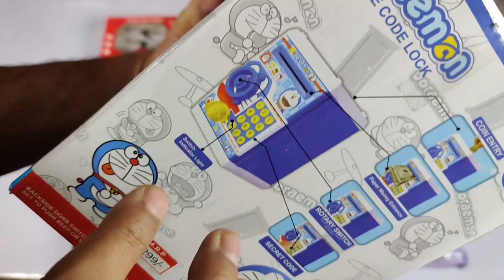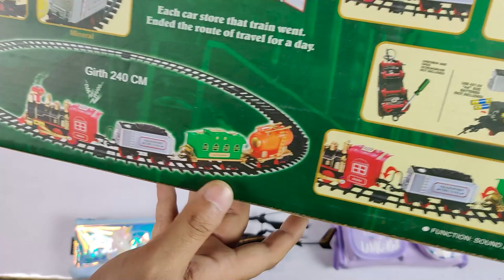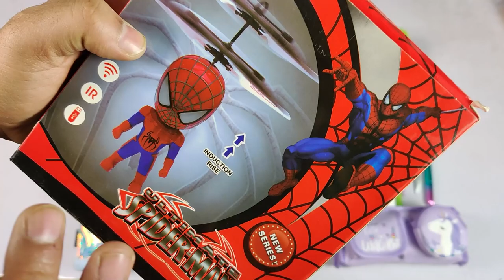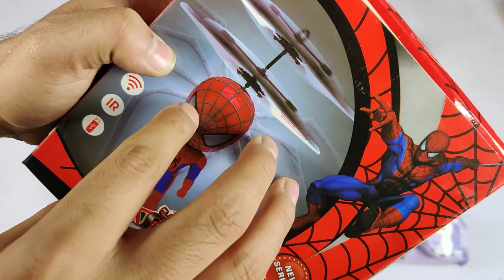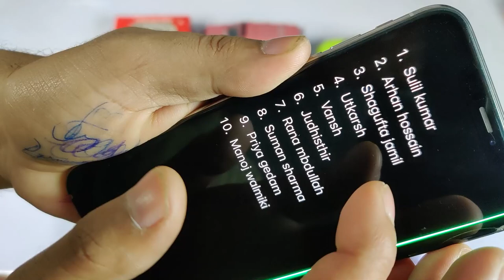Ultimate Collection of Toys😱Rc Car, Rc Helicopter, Train, Spider-Man Drone, Pen, Geometry Box, Watch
funbaazreview